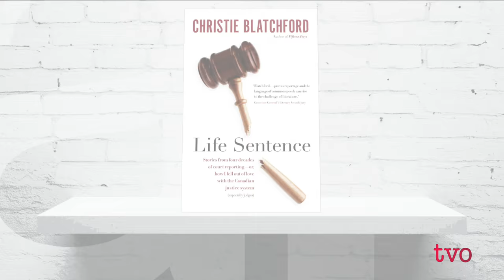Reporting on the Justice System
National Post columnist Christie Blatchford has covered many high-profile criminal trials in her career - Paul Bernardo, Karla Holmoka and Jian Ghomeshi, among others - giving her a reporter's-eye-view of Canada's criminal justice system. She joins The Agenda to discuss what she's learned, which is also the topic of her book, "Life Sentence: Stories From Four Decades of Court Reporting - Or, How I Fell Out of Love With The Canadian Justice System (Especially Judges)."